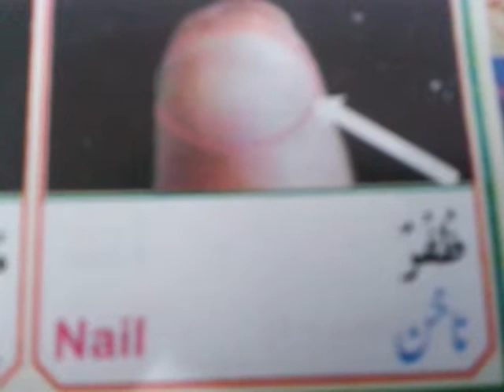Human Body جسم الإنسان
Udal Uruppugal
skype : akr5201